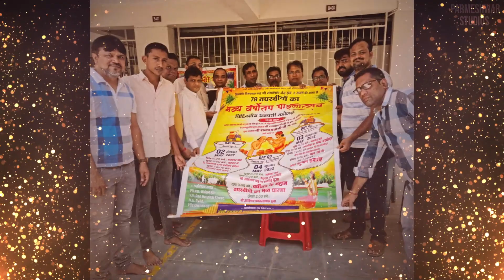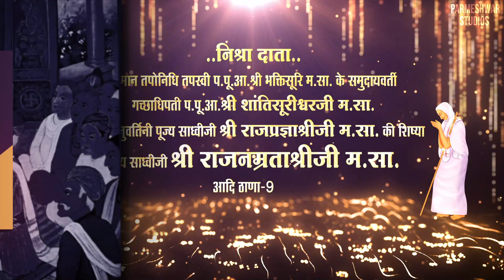Varshitap Parna utsav At Vijayawada (JR Jewellers Group) | वर्षितप पारणोत्सव निमंत्रण